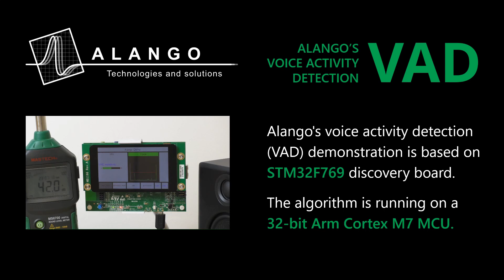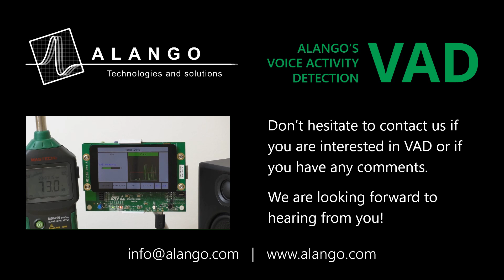Alango's Voice Activity Detection (VAD) technology demo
Alango Voice Activity Detection (VAD) is an embedded DSP-based technology aimed to discriminate between the human speech and non-speech signals. The stand-alone VAD consumes very little power and allows “heavier” signal processing tasks (such as speech recognition) to cease activity and the DSP to sustain a low-power consumption mode as long as human voice activity is not detected. Alango VAD technology implements a proprietary high resolution spectrum noise estimation algorithm allowing reliable voice detection and keeping false detection rate low.